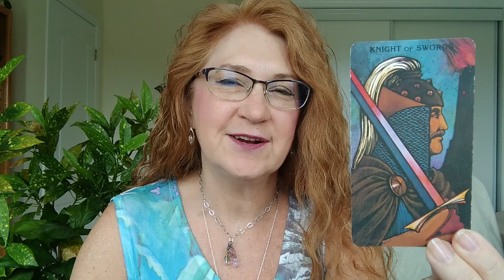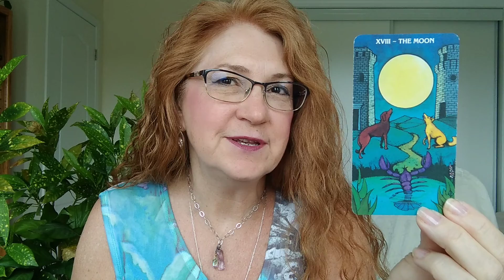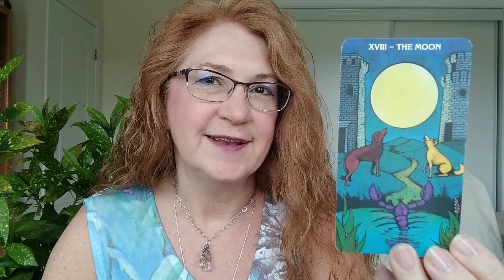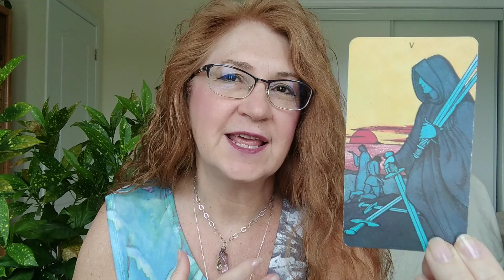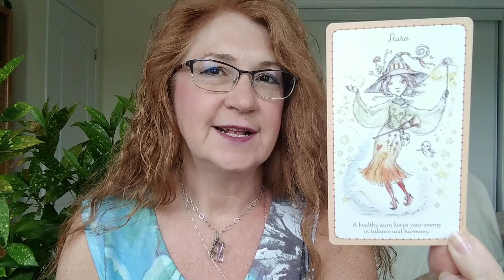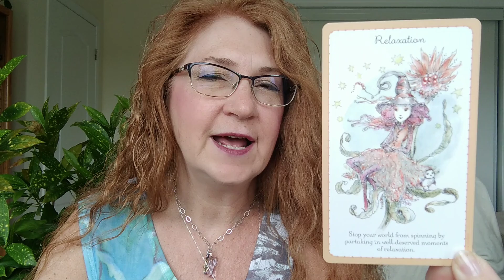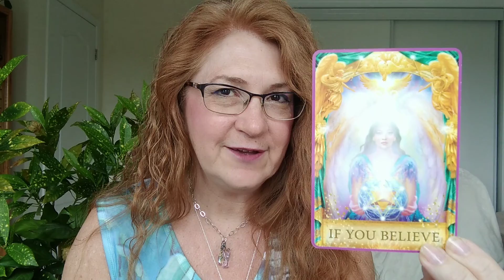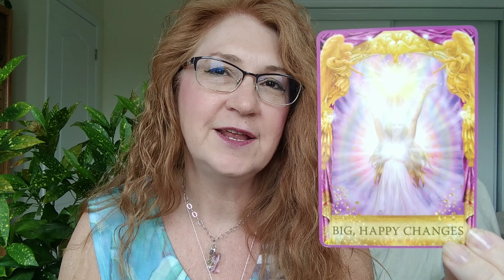Libra ♎ Pursue Action & Welcome Big Happy Changes! June 2022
Libra, Stop the world from spinning by enjoying a well deserved moment of relaxation.  Your energy is high and you are off and running, accomplishing so much.  Keep believing its all worthwhile, even when obstacles come on your path.  They are simply detours to guide you in the right direction.
😏Sees like Mercury Retrograde has played a number on the timing of the voice and video.  So weird.  But there was a thunderstorm at play during video.  Please overlook the annoying mismatch.  🙏

Decks: Morgan Greer Tarot
Witchlings Oracle
Universe has Got Your Back Pack